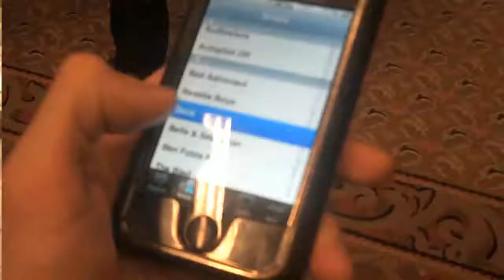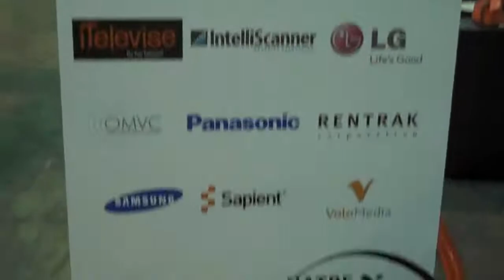Tech at NATPE 2009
Video by Charles Ackerman, NATPE Intern, 2009.